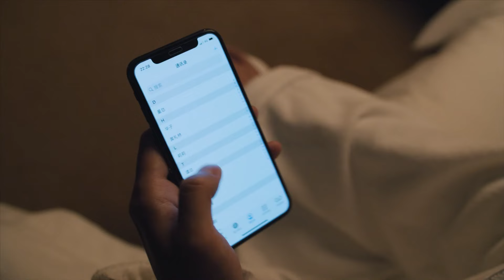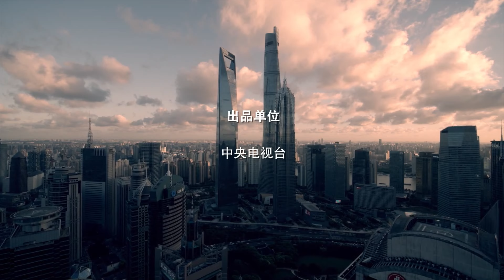【孙俪上演职场生存记💻】理想之城 My Ideal City EP22 | 孙俪 赵又廷 | 爱奇艺华语剧场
本剧讲述工程造价师苏筱（孙俪 饰）在国企因背锅被开除，后进入民营企业振华集团。凭借出众的能力，苏筱被提拔为集团副总经济师，卷入集团复杂微妙的政治斗争，并在夏明（赵又廷 饰）的引导和帮助下，一步步走上振华集团董事长的位置的故事。